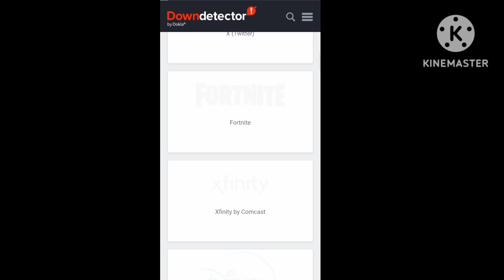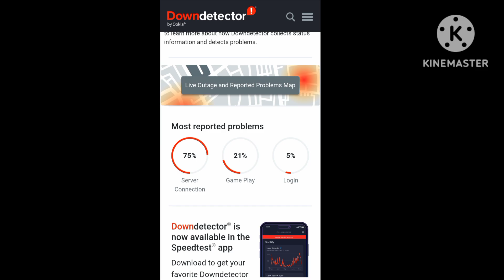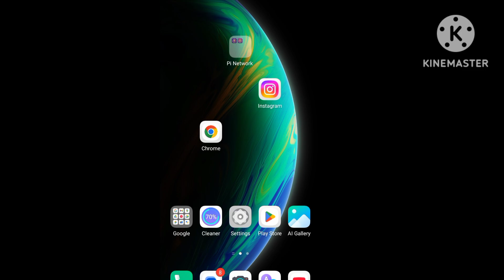Fix Xbox Cloud Gaming Fortnite | This title is not currently supported | Xbox game not working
Fix Now! Xbox Cloud Gaming Fortnite | This title is not currently supported  | Xbox not working